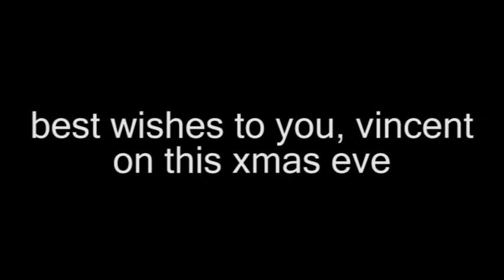hello vincent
a christmas hello for my friend vincent deporter, a very famous french author, theologist and critical thinker.